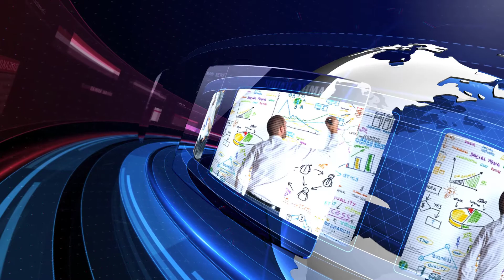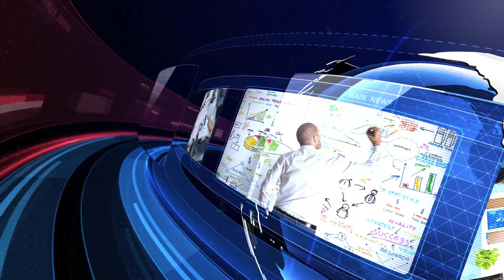Golden Misri Vs Broiler Farming || Best Opinion for New Farmers || Broiler vs Desi Chicken